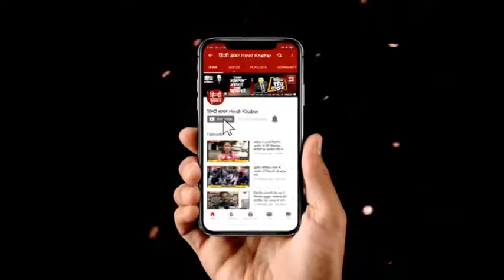पुलिस की गुंडागर्दी आई सामने, महिलाओं की लाठी डंडों से की पिटाई…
सहारनपुर में पुलिस की गुंडागर्दी आई सामने...ये घटना जनकपुरी इलाके की है। जहां पुलिस ने घर में घुसकर महिला के साथ मारपीट की...इतना ही नहीं पुलिस ने महिला की लाठी और डंडों से पिटाई की...देखिए रिपोर्ट...